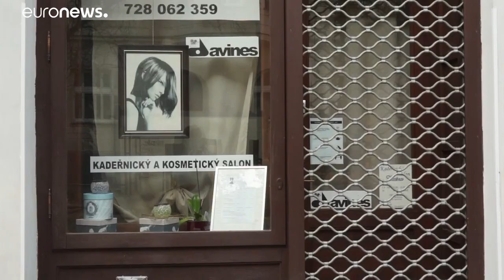Los países de Europa central endurecen las medidas contra la COVID-19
En Eslovenia estará prohibido abandonar la residencia personal, la República Checa impone un toque de queda y Eslovaquia hará test a todos los ciudadanos del país